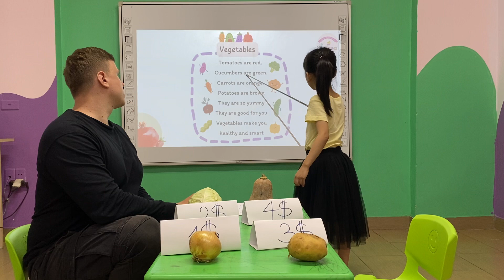Lucy Kids 1E Speaking test B4 4/7/2023